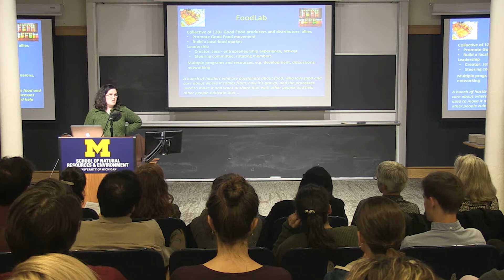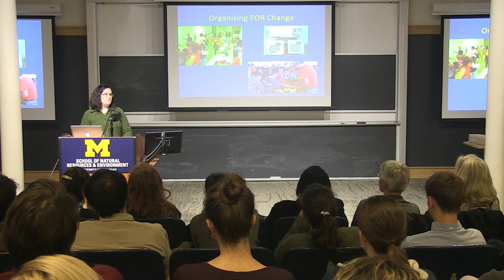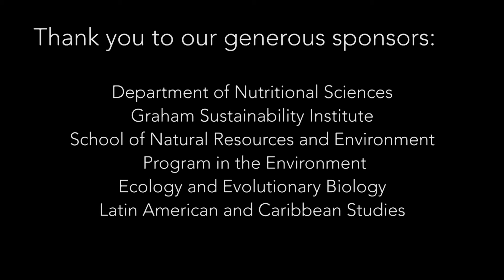"Food, Entrepreneurship and Social Change" Tiny talk by Sara Soderstrom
Professor Sara Soderstrom highlights several inspiring food  entrepreneurship projects in Detroit in the 2nd annual Fast Food for Thought